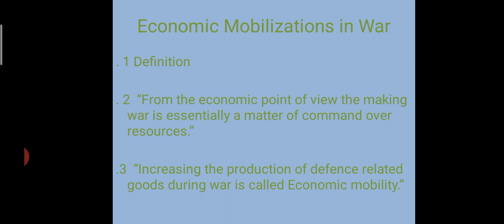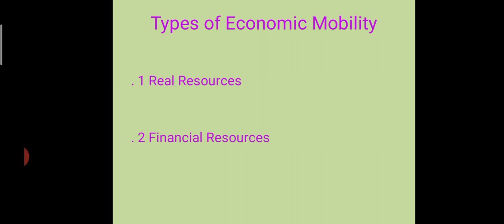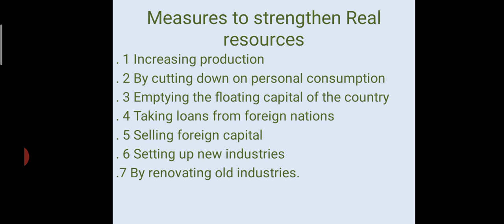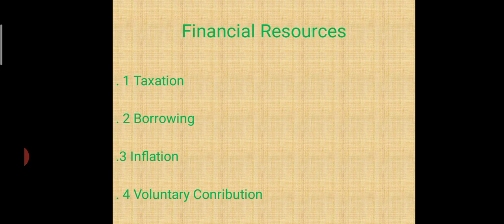Economic mobilization in war.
Defence Studies.